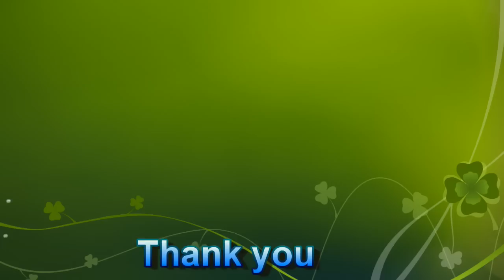Top 10 Must visit places in Hyderabad - Telangana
TOP 10 MUST VISIT PLACES in HYDERABAD : The culturally rich city of Hyderabad — which is the capital of Telangana. is regarded as an extremely popular tourist destination, courtesy of its mouth-watering non-vegetarian cuisine, ‘bindass’ lifestyle and illustrious association with pearl trading.